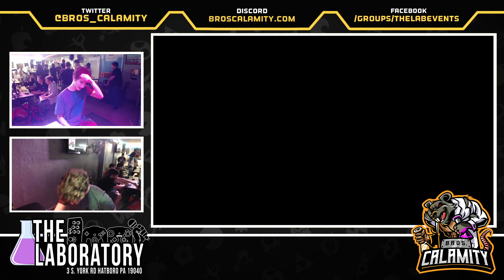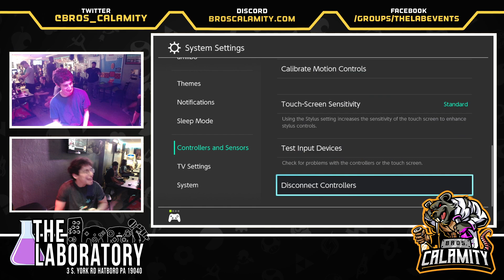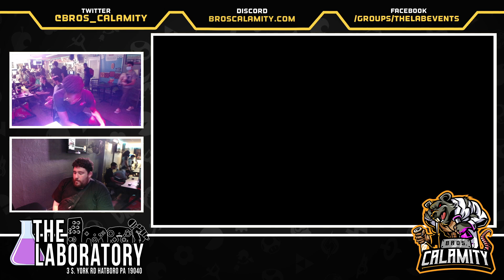Regular B Airs #396 ssbu Winners Round 2 Litman vs Natann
This video was recorded at:

The Laboratory
3 South York Rd.

Event Schedule:

WED - Braw (1st Wed) + Retro Game & Lab Night
THUR - SFVI, GG Strive, UMvC3, Tekken & More
FRI - SSBU (RoA 4th Friday)
SAT:  Event varies per week
SUN:  Closed

-- Social Media --